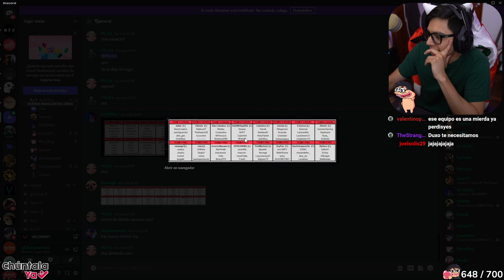Mi equipo es un mierrr 🤬